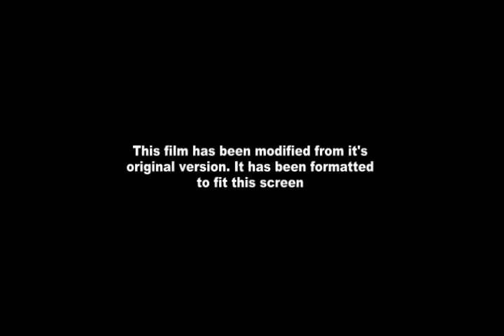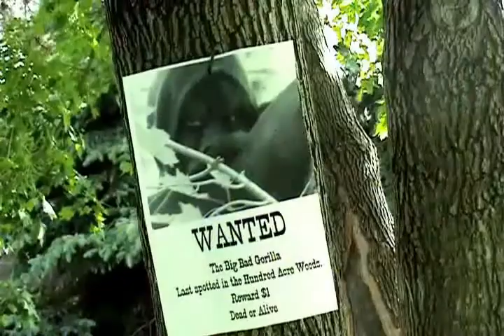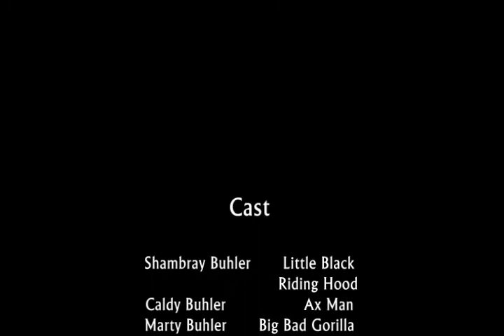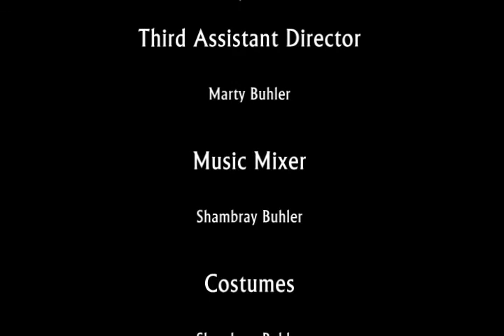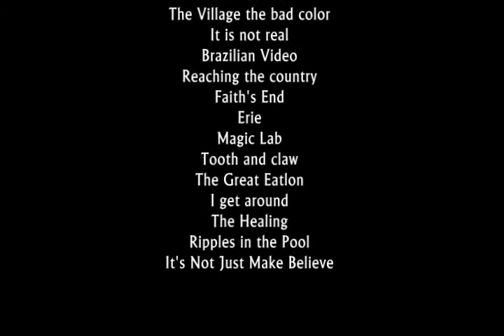Little Black riding hood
A girl wonders into the woods and comes upon the Big Bad Gorilla.